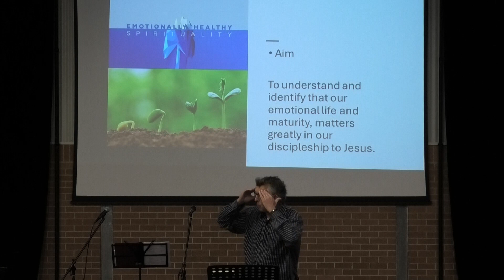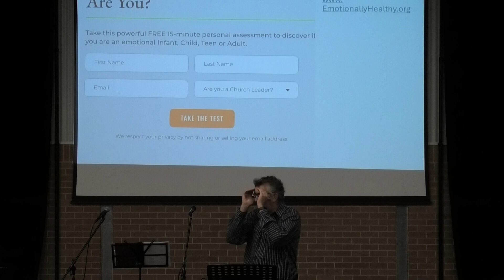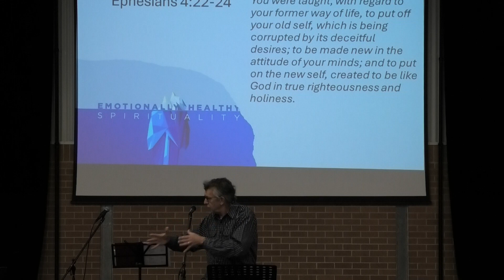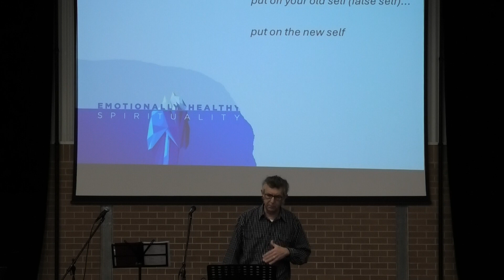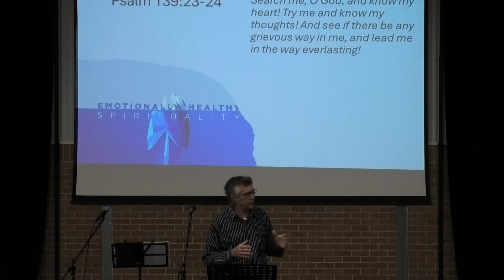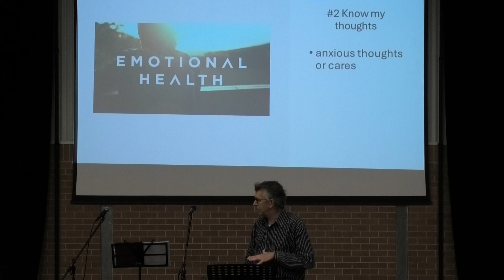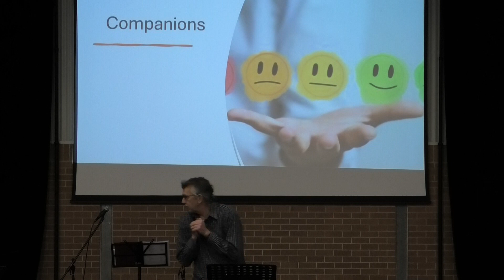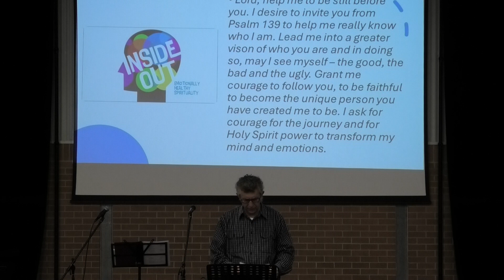Knowing Yourself, That You May Know God - Stephen Cathcart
Our Snr Minister Steve takes us through the next chapter of Peter Scazerro's book "Emotionally Healthy Spirituality". We learn how knowing ourselves and knowing God are linked.